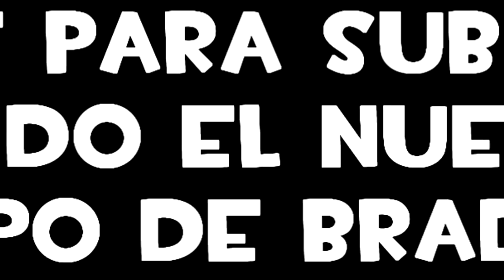BRADIC YA SABE A QUE EQUIPO IRÁ!! | EMPIEZA EL MUNDIAL!!! PES 2018 BAL #42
Hola! nuevo gameplay de PES 2018 ser una leyenda (become a legend), donde veréis un cambio de look de bradic, además de que hay mundial, increíble grupo que nos ha tocado, ¿Y cuál será el nuevo equipo de Bradic? el Real Madrid de Ronaldo, el psg de neymar y mbappe, el bayern munich de lewandowski, el barcelona de messi o el manchester city de guardiola?